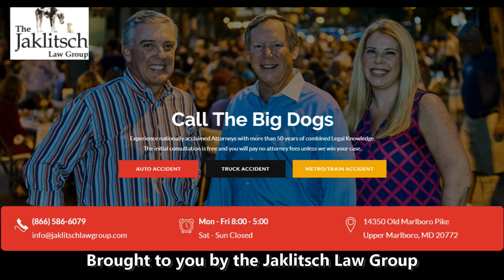Chig Okonkwo Minnesota Week - Maryland Football 2021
Maryland tight end Chig Okonkwo talks about his relationship with Lia, going on the road with the team and what has been going wrong with the offense of late.  With Bruce Posner and Wayne Viener.